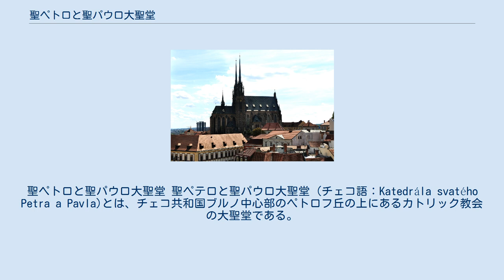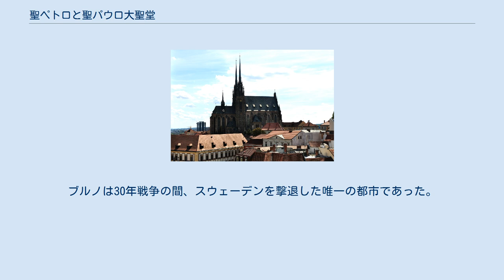聖ペトロと聖パウロ大聖堂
聖ペトロと聖パウロ大聖堂 聖ペテロと聖パウロ大聖堂 (チェコ語：Katedrála svatého Petra a Pavla)とは、チェコ共和国ブルノ中心部のペトロフ丘の上にあるカトリック教会の大聖堂である。
聖ペトロと聖パウロ大聖堂は、今日モラヴィア南部の最も有名な建築物の一つであり、チェコ共和国が誇る国家的な文化記念碑である。
内部の装飾はほとんどバロック様式である一方で、大聖堂、外部の最も印象的な高さ84メートルの尖塔はゴシックリバイバル風に1904年から1905年までの建築家アウグストキルシュタインが設計したものである。
 伝統的に聖ペトロと聖パウロ大聖堂は、一般的な大聖堂とは異なり、12時ではなく午前11時正午に他種である。
伝説によると、三十年戦争時期にボヘミアに侵攻したスウェーデン軍がブルノ市を包囲た、もし8月15日正午までの都市を占領していなければ、攻撃を停止すると約束したという。
戦闘が開始され、いくつかのすばしこい市民は一時間前に種をウールをたし、最終的にはスウェーデン軍はそこに騙されて、攻城戦を停止手ぶらで引き出された。
ブルノは30年戦争の間、スウェーデンを撃退した唯一の都市であった。